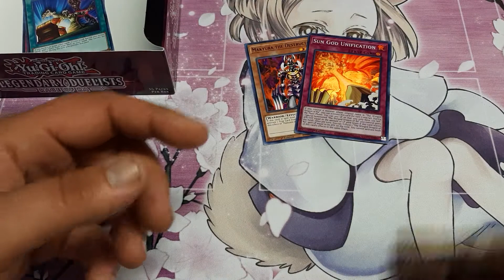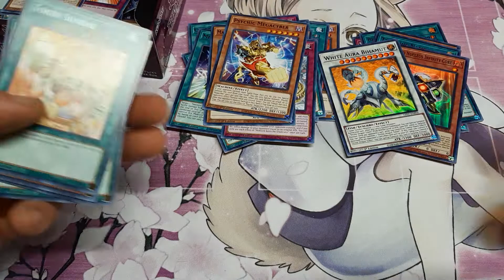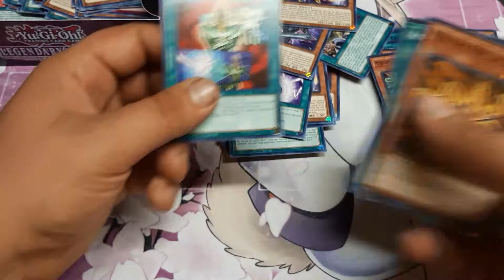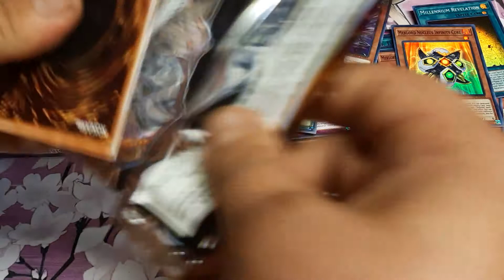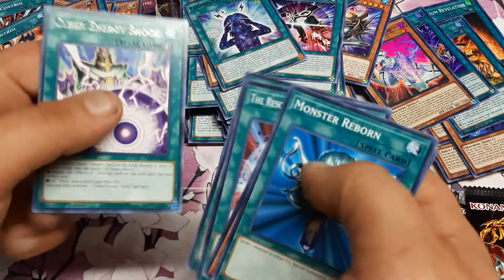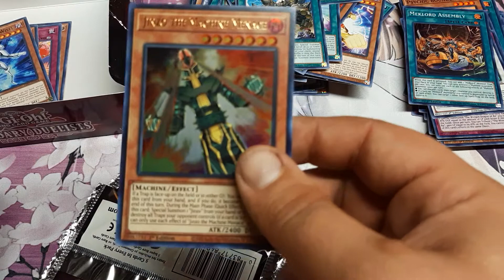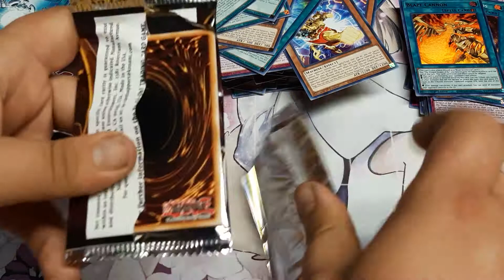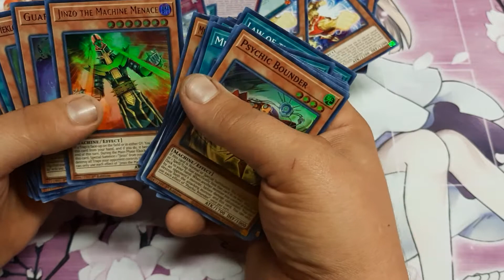Product Opening 3 Boxes Rage of Ra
George stopped by again today and this time he had 3 boxes to open, so here we go again.  With all these cards there will be no excuse not to have a Jinzo profile before I begin the Halloween themed month of content for October.  I hope you guys enjoy.